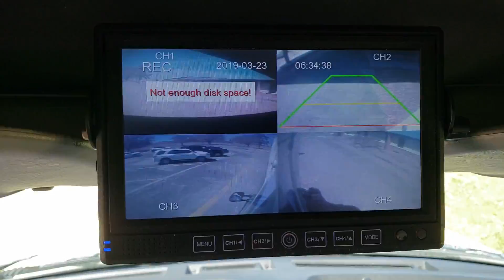Mobile Snow-cone Truck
Mobile Snow-cone Trunk.  Low Cost High Profit Mobile Snow-Cone Truck for sale.  Husband and Wife work in this Mobile Snow-cone Truck and talk about how it has affected their relationship. for more information or see our entire playlist below.

Our channel is called the Full Life Crew.  We are a Family of 9.   It is a crazy fast pace life.  Lots of fun and excitement everyday.  We are vlogging our journey so that our kids will be able to look back on the memories.